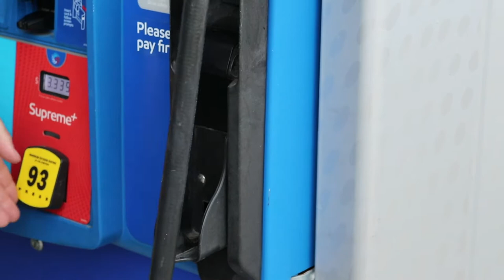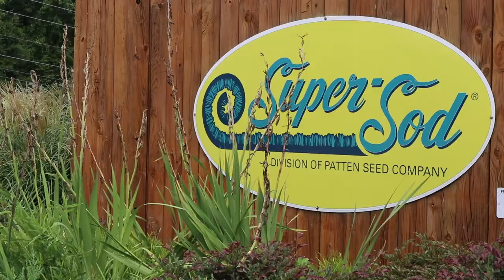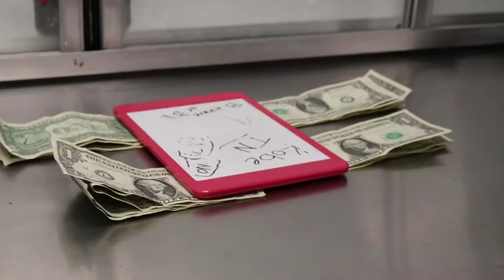STARTING THE WEEK OFF WITH BUOY BOWLS | THE PURPLETRUCK | BuoyVlog 64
Monday's have become our second busiest day of the week behind Sunday's and it's always great to start the week at Super Sod! Our good friend and recently retired Captain of the Apex Police Department, Jacques Gilbert, stops by to grab a few bowls for his family and talks a little bit about the 20+ year friendship he and Derek have had. Jacques also founded Blue Lights College which is a police preparatory school that Buoy Bowls has partnered with in the past and will continue to do so moving forward. Though we had a rocky start to the day, the team pushes through and grinds out another successful day on the purpletruck. You can check it all out here in BuoyVlog 64! Thank y'all so much for the continued support!

INDY Week Magazine Best of the Triangle FINALIST for Best Food Truck in the Triangle 2018.

 Night Stroll by Dizaro @dizarofr